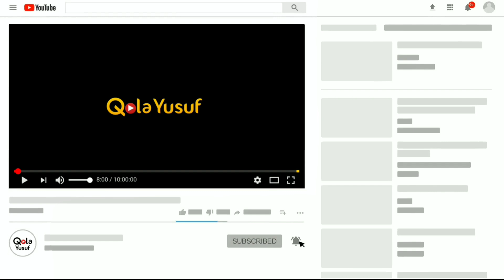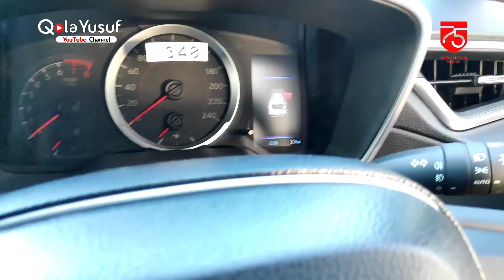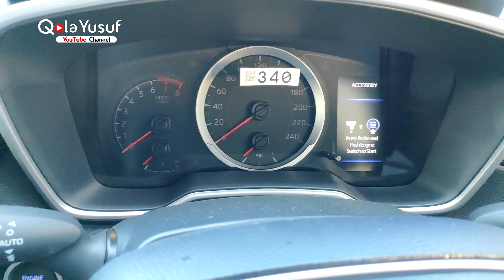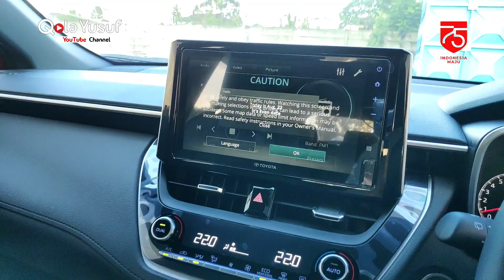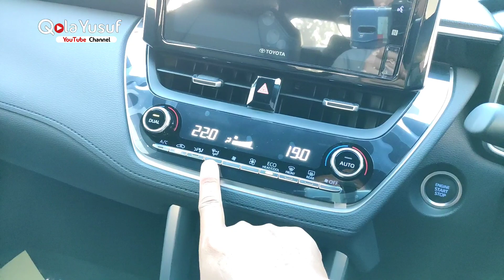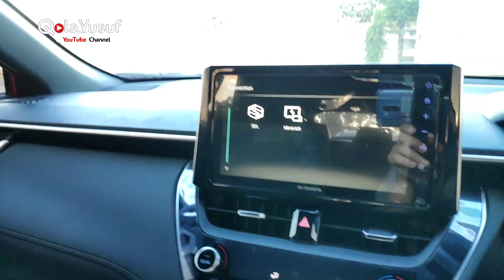Eksplorasi Toyota All New Corolla Cross 2020 Tipe Paling Murah - Toyota Indonesia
Untuk Informasi Harga, Test Drive dan Pemesanan Hubungi :
. Available.
Sales Auto2000 Ahmad Yani Banjarmasin
PT. Astra International Tbk, TSO - Auto2000

Price list Toyota All New Corolla Cross
Tipe 1.8 A/T : Rp. 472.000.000,-
Tipe 1.8 A/T Hybrid : Rp. 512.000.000,-
Berlaku untuk Wilayah Kota Banjarmasin dan Sekitarnya di Kalimantan Selatan.
Update : 27 Agustus 2020

Informasi Seputar Corolla Cross 2020
Toyota Corolla sangat lekat dengan mobil bertipe sedan yang terkenal kencang dan nyaman.
Corolla yang berarti mahkota bunga dalam bahasa latin itu juga pernah mengisi sejumlah ajang balap roda empat.
Raungan mesin Toyota Corolla acap kali mengisi line up pada perlombaan balap sejak puluhan tahun lalu di Indonesia, seperti pada ajang enduro race Ancol 1977.
Hingga kini kiprah Toyata Corolla di dunia otomotif masih dipercaya oleh sejumlah pembalap, serta menjadi andalan masyarakat untuk mengakomodir aktifitas keseharian.
Kini PT Toyota-Astra Motor (TAM), kembali menghadirkan kembali sang leganda Corolla dengan dengan sosok Sport Utility Vehicle (SUV) atau mobil segala medan.
Mengusung nama All New Corolla Cross, varian terbaru Corolla itu mengusung dapur pacu 1.800 cc, dan ditawarkan dengan dua tipe mesin yaitu Hybrid Electric Vehicle (HEV), dan gasoline.
Desain eksterior Corolla Cross yang diusung PT TAM tetap mempertahankan kesan elegan, dinamis, dan powerful sebagai trademark Corolla.
Untuk All New Corolla Cross berbahan bakar gasoline atau minyak menggunakan mesin 1.8L berkode 2ZR-FE yang mampu mencapai power maksimum 140 ps/6.400 rpm dan torsi 17,5 kgm/4.000 rpm.
Berkapasitas 5 penumpang All New Corolla Cross memiliki panjang 4.460 millimeter, lebar 1.825 milimeter, dan tinggi 1.620 milimeter.
Dikatakan Bejo Agung, Instruktur Nasmoco Trainer Center, dalam acara riview All New Corolla Cross di Nasmoco Siliwangi Kota Semarang, All New Corolla Cross menggunakan platform Toyota New Global Architecture C-segment (TNGA-C).
"TNGA-C merupakan pengembangan body rigidity dan sistem suspensi yang didesain khusus untuk memberikan peredaman maksimal untuk memeberikan kenyamanan saat melewati jalan perkotaan, tol, dan pedesaan. Termasuk dengan adanya ground clearance setinggi 165 milimeter dan radius putar 5,2 meter yang memudahkan manuver saat balik arah maupun parkir," paparnya, Jumat (28/8/2020).
Dilanjutkannya, di sektor interior masih mengusung tema elegan bernuansa hitam dipadukan dengan kehadiran steering switch, AC digital dual zone, panel instrumen disandingkan dengan MID 4,2 inchi, head unit 9 inchi IPS display dilengkapi sarana radio.
"Untuk mengakomodir gedget saat memasuki kabin, Toyota juga membenamkan teknologi Bluetooth, NFC, Miracast, dan voice command, moonroof, dan rain sensor di balik kaca depan untuk mengaktifkan wiper secara otomatis," katanya.
Ia menjelaskan, safety menjadi salah satu patokan utama Toyota, untuk itu All New Corolla Cross dilengkapi dengan paket fitur keamanan pasif dan aktif terbaru.
"Mulai dari rem ABS+EBD, 3 point seatbelt with pretensioner and force limiter, 7-airbags, Hill Start Assist (HSA), Vehicle Stability Control (VSC), Emergency Brake Signal (EBS), sensor parkir di depan dan belakang, kamera parkir di belakang, serta ditambah immobilizer dan alarm, ada di All New Corolla Cross," paparnya.
Ia juga menerangkan secara rinci teknologi HEV yang menjadi produk ke-7 dalam keluarga Toyota di Indonesia yang menggunakan teknologi elektrifikasi.

Eksplorasi Mobil Toyota All New Corolla Cross Bagian Luar, Mesin dan Dalam semua dibahas dalam Video ini.
Dan silahkan di komentari

Terimakasih

Salam,
Qola Yusuf
Follow IG kami @qolayusuf

Autonetmagz, Motomobi, Carmudi, Otodriver, Agung Hapsah, Ridwan Hanif, Om Mobi, Fitra Eri.

Perangkat yang saya gunakan untuk membuat video ini
1. Pocophone F1
2. Microphone Lavalier Boya By-M1
4. Phone Holder Ulanzi F-Mount
6. Tripod

Dealer Toyota Auto2000 Ahmad Yani Banjarmasin
PT. Astra Internasional Tbk, TSO - Auto2000 Banjarmasin
Jalan Ahmad Yani KM. 19, Kelurahan Landasan Ulin, Kecamatan Liang Anggang, Kota Banjarbaru